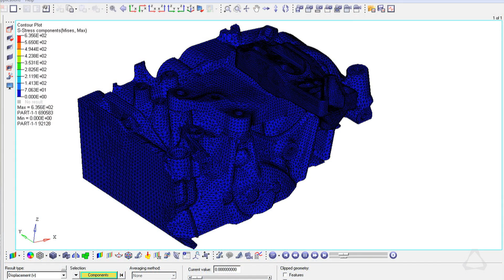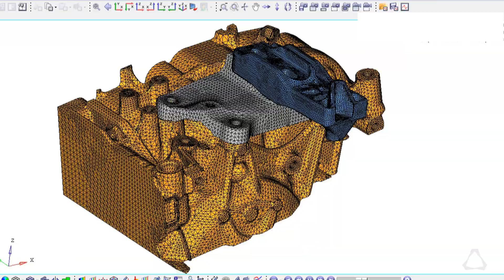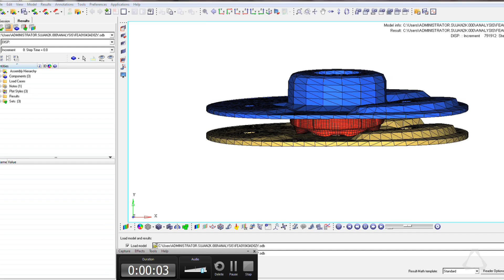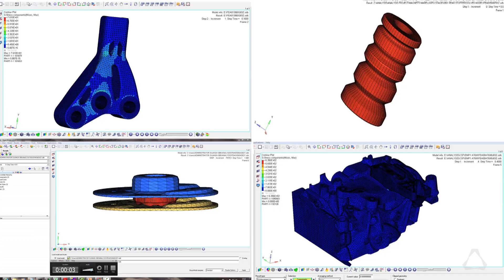Sujan CooperStandard Achieves Lightweighting and Performance Targets with Altair HyperWorks™ Design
Sujan CooperStandard Achieves Lightweighting and Performance Targets with Altair HyperWorks®. They also expressed their happiness about support and training received from DesignTech Systems.